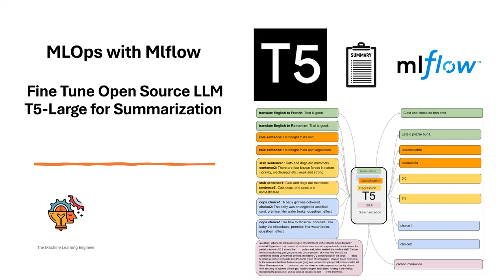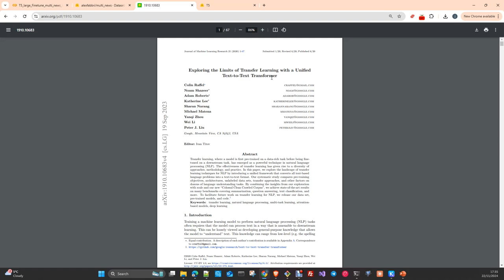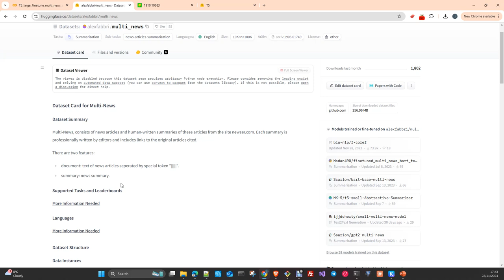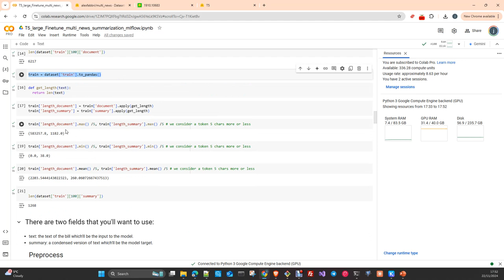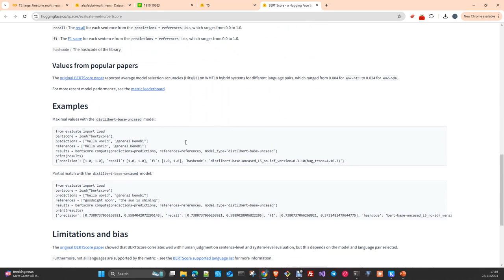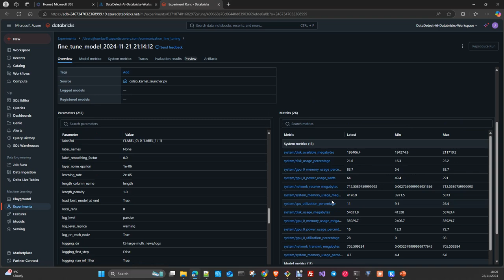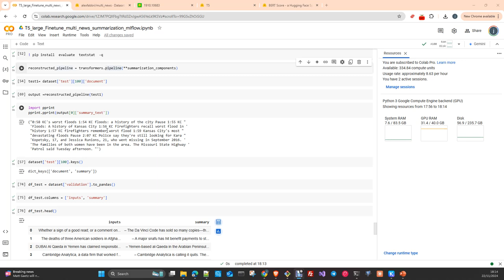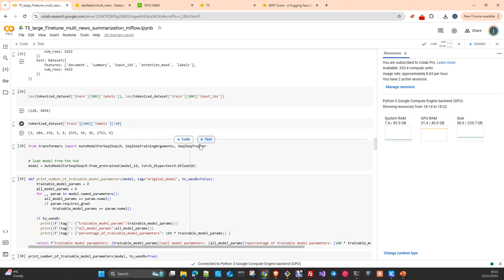MLOps MLFlow: FineTune T5-large for Summarization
In this video we are going to see how to FineTune  a T5-Large model to specialize it in Summarization. We will use MLFLOW to log and track the entire process